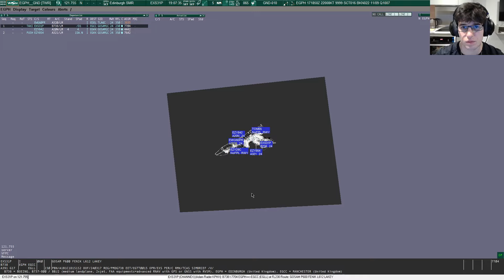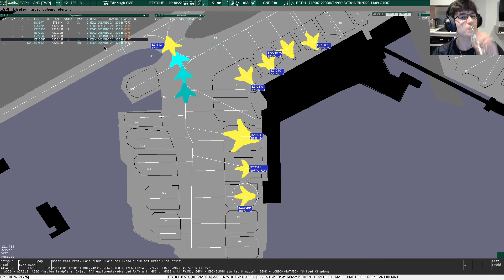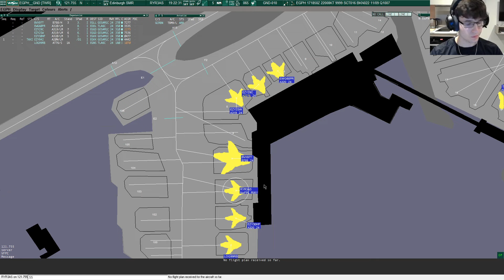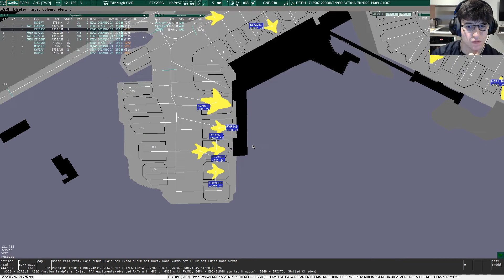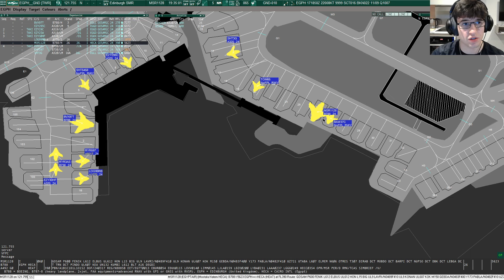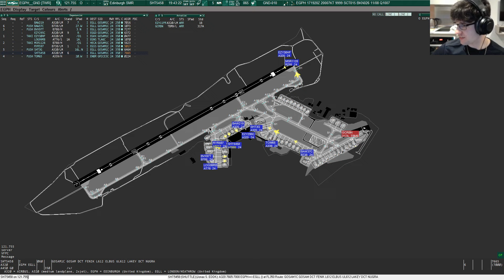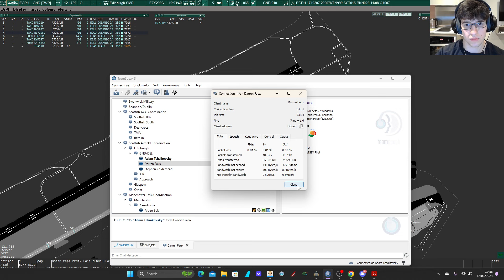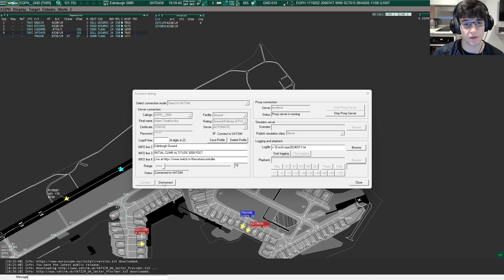BUSY BUSY EDINBURGH | VATSIM ATC | Stream Highlight Episode 2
Welcome to the latest episode of Stream Highlights! In this episode, we control a very busy Edinburgh Ground on the VATSIM network. Although the traffic level may be low for other airports, this is about as busy as EGPH gets without an event! Enjoy :)

YouTube membership is also available, where you can gain access to different perks such as member only videos, priority comments, and pre-access to public videos.